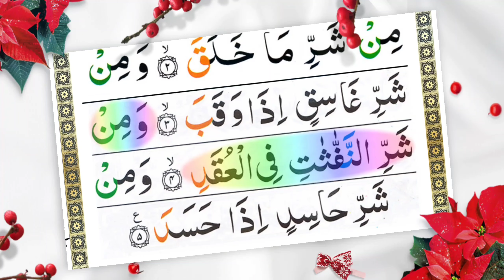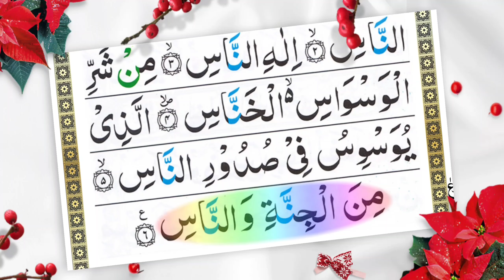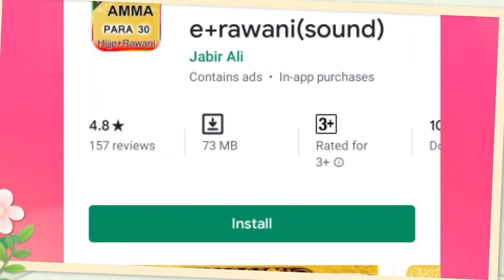Last 3 Surah ( Surah Al-Ikhlas, Al-Falaq, An-Naas ) for All Muslims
3 Surah ( Surah Al-Ikhlas, Surah Al-Falaq, Surah An-Naas ) for All Muslims

112.Surah Al-Ikhlas
113.Surah Al-Falaq
114.Surah An-Naas

Al-Ikhlāṣ, also known as the Declaration of God's Unity and al-Tawhid, is the 112th chapter of the Quran. According to George Sale, this chapter is held in particular veneration by Muslims, and declared, by Islamic tradition, to be equal in value to a third part of the whole Quran.

अल-इख़लास, अत-तौहीद । यह क़ुरआन का 112 वां सूरा है। यह तौहीद, ईश्वर की पूर्णतया एकता का निरुपण है। इसमें ४ आयतें हैं। अल-इख़लास का अर्थ है "शुद्धता" या "परिशोधन", ईश्वर हेतु यानि शुद्ध एवं स्वामिभक्त रहना, या अपनी आत्मा से गैर-इस्लामी धारणा को अलग कर देना, जैसे द्वैतवाद, इत्यादि।

What is Surah Al Ikhlas good for?
Reciting Surah Al Ikhlas is believed to be the means of earning Allah's love and attaining paradise. It also banishes poverty and increases sustenance. In addition, the constant recitation of this Surah makes a person worthy of having the archangel Jibreel participate in his/her funeral prayer.

Al-Falaq or The Daybreak is the 113th chapter of the Qur'an. It is a brief five ayat surah, asking God for protection from evil: ۝ Say, "I seek refuge in the Lord of daybreak, ۝ From the evil of ...

सूरा अल-फ़लक़ इस्लाम के पवित्र ग्रन्थ कुरआन का 113 वां सूरा है। इसमें 5 आयतें हैं।

What is Surah al falaq talking about?
The Surah contains some divine teaching commands to the holy Prophet (S), in particular, and to all Muslims, in general, to seek refuge with Allah from every kind of ill arising from outer nature, dark and evil plotting, and envy on the part of others.

What does Surah falaq protect us from?
Surah Falaq is only meant to protect us from evil eyes and magic but teaches us some life lessons as well. Surah Falaq (الفلق), meaning Daybreak or Dawn. It is the 113th Surah (chapter) in the Quran and has 5 ayahs (verses). It was among the early chapters revealed in Makkah (before the Hijrah).

Why do we read Surah falaq?
113.19 Ibn Al-Qayyim said
The effectiveness of these surahs (Al-Falaq and An-Naas) is great to repel magic, evil eye, and the rest of the evils and the need for a slave to seek Allah's protection from these two surahs is greater than his need for self, eating, drinking, and wearing a dress.

surah al falaq, learn quran,al quran surah falaq,al quran surah al falaq,surah falaq ka 100 wala wazifa,surah falaq recitation 100 times,surah falaq hd

Al-Nās or Mankind is the 114th and last chapter of the Qur'an. It is a short six-verse invocation. ۝ Say, "I seek refuge in the Lord of mankind, ۝ The Sovereign of mankind.

अल-नास: क़ुरआन का 114 वां सूरा है. इस में 6 आयतें हैं.

What is Surah An Nas good for?
He states, “the effectiveness of these surahs is great to repel magic, evil eye, and the rest of the evils and the need for a slave to seek Allah's protection from these two surahs is greater than his need for self, eating, drinking, and wearing a dress” (Al-Fawwaid, 2/426).